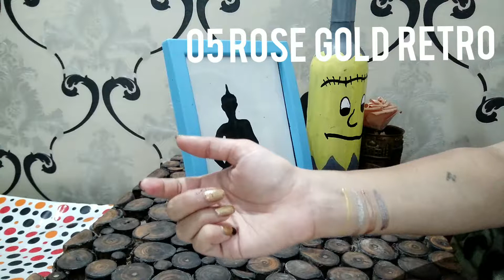Swiss beauty metallic liquid eyeshadow palette review.|| best liquid glitter eyeshadow.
Beauty&livelifewithapexa. benatural. Theartoffcookin. Apexanaik.

Ghar par kaise stylish tatha aaramdayak kapde pahne.|| how to wear stylish and comfortable clothes at home.

How to loss weight fast.|| weight loss video in Hindi. Simple tricks to loss your weight.